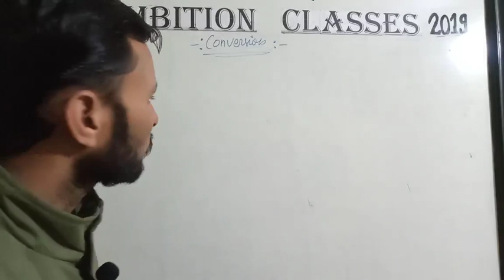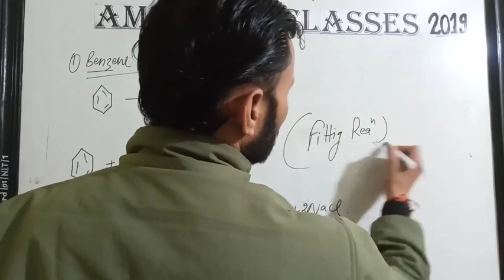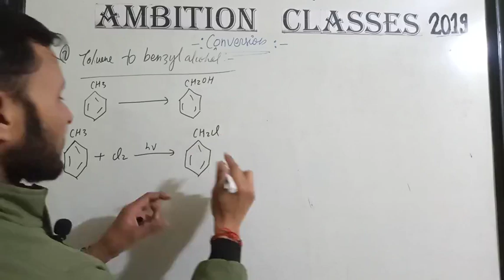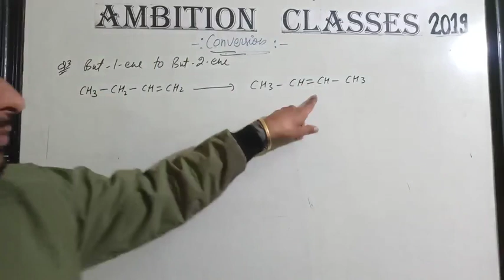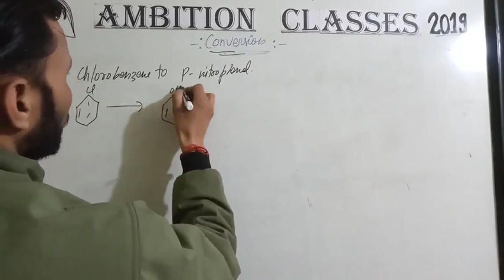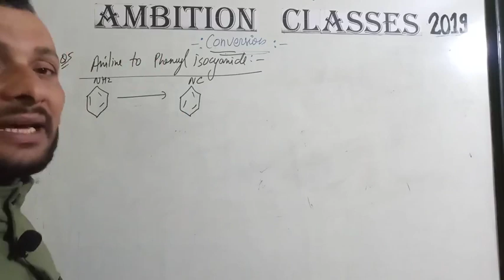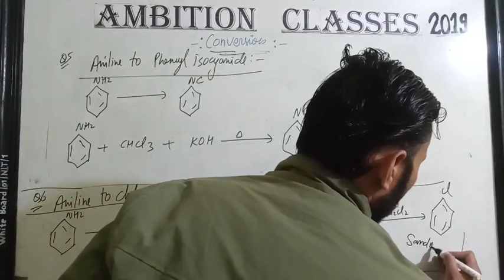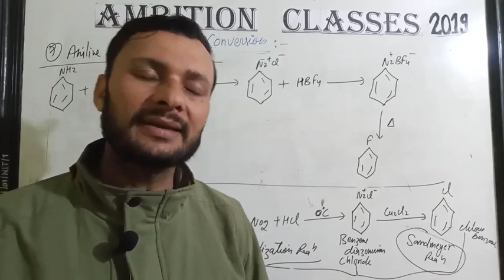Conversion Part 1